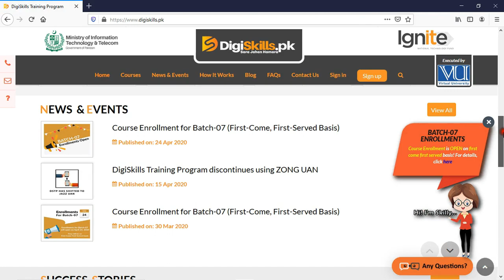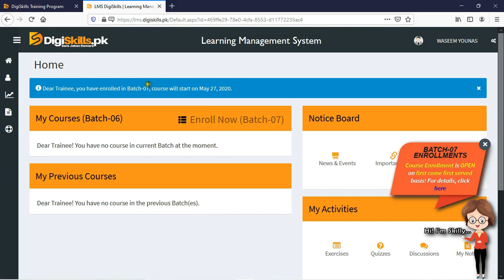DigiSkills Courses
WS ViewPoint urdu as a YouTube Channel, where you can find Biblical definitions, Lectures, Information and Views in Urdu. New Video is Posted Every week.